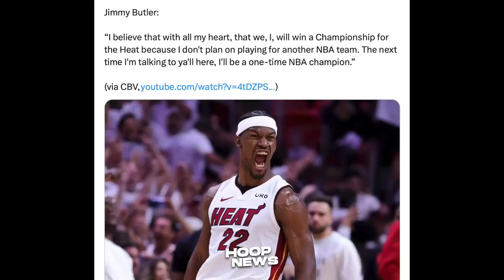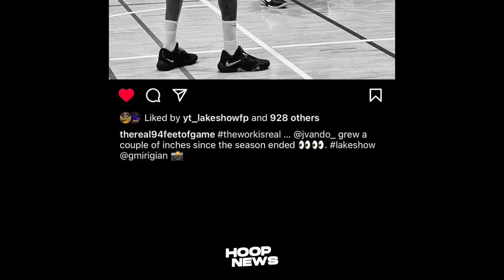Wow! Lakers Coach may Sikretong Binunyag tungkol kay Jarred Vanderbilt